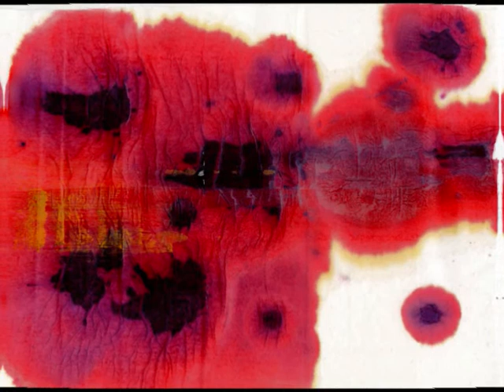Disrupt and Resonate [part three]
A selection of recent works by Matthew Lee Knowles, with a soundtrack also by Matthew.

For the images, I used the following:

Scanner, laminator, laminating pouches, blue hair dye, red ink, yellow paint, coloured tape, sellotape, rope, string, balloons, pencil shavings, tissue paper, tumble dryer lint, spray glue, fluff/hair etc from carpet and blue silly string.